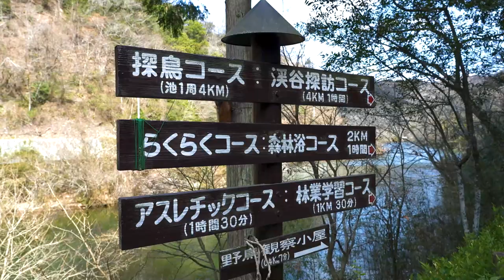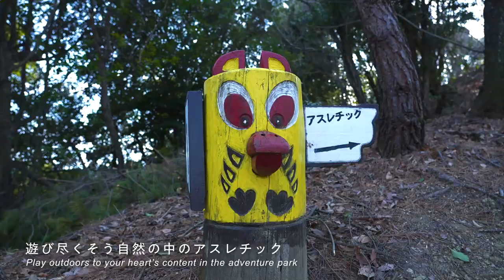【大迫力の空撮映像】えひめ森林公園～大自然の中でリフレッシュ!!～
【動画の概要】
えひめ森林公園には「森の中で楽しめる無料のキャンプ場」、「１０種類の遊歩道」、「日本屈指のハードでスリリングなアスレチック」などがあり、大自然を満喫できる森の中のテーマパークです。
今回の動画では、ドローンを活用した大迫力の空撮映像により、普段はなかなか目にすることのできない“えひめ森林公園”をご紹介します。
【お知らせ】
ぜひご覧いただき、アカウントへのフォローと投稿へのいいね💛をお願いします。
アカウント名：@ehime_sinrinkouen